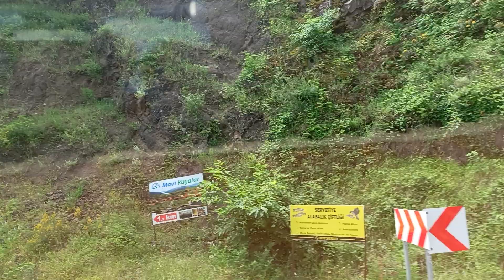YUVACIK BARAJINDAN KAZANDEREYE DOĞRU 2024